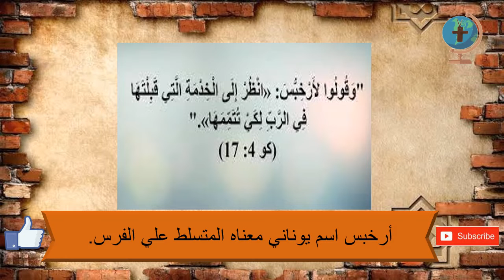القديس أرخبس الرسول / من السبعين تلميذًا # عاش فى القرن الاول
من السبعين تلميذًا، خدم في كولوسي، وربما كان ابن فليمون وكان خادم الكنيسة في تلك المدينة "وَقُولُوا لأَرْخِبُّسَ: انْظُرْ إِلَى الْخِدْمَةِ الَّتِي قَبِلْتَهَا فِي الرَّبِّ لِكَيْ تُتَمِّمَهَا. اَلسَّلاَمُ بِيَدِي أَنَا بُولُسَ. اُذْكُرُوا وُثُقِي. اَلنِّعْمَةُ مَعَكُمْ. آمِينَ" (كو17:4،18). "إلي أبفية المحبوبة وأرخبس المتجند معنا وإلي الكنيسة التي في بيتك" خدم في كولوسي، وربما كان ابن فليمون وكان خادم الكنيسة في تلك المدينة "وَقُولُوا لأَرْخِبُّسَ: انْظُرْ إِلَى الْخِدْمَةِ الَّتِي قَبِلْتَهَا فِي الرَّبِّ لِكَيْ تُتَمِّمَهَا. اَلسَّلاَمُ بِيَدِي أَنَا بُولُسَ. اُذْكُرُوا وُثُقِي. اَلنِّعْمَةُ مَعَكُمْ. آمِينَ" (كو17:4،18). "إلي أبفية المحبوبة وأرخبس المتجند معنا وإلي الكنيسة التي في بيتك"